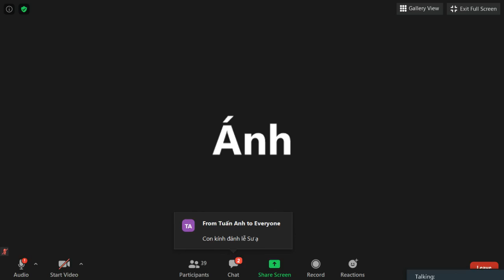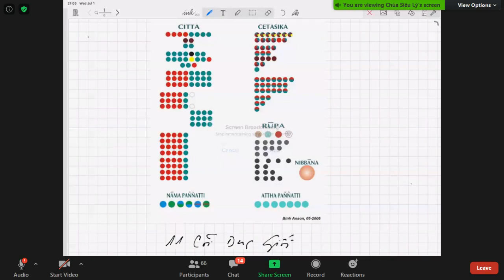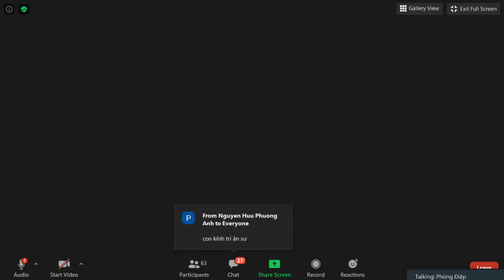30_Vi Diệu Pháp Khái Lược do TK Pháp Nhiên July 01-2020. Bài 30:TẬP YẾU HIỆP t/theo (7 cõi vui)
30_Vi Diệu Pháp Khái Lược do TK Pháp Nhiên July 01-2020. Bài 30:TẬP YẾU HIỆP t/theo (7 cõi vui)